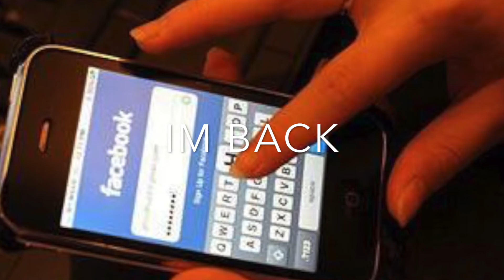10 things that girls do for attention on social media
10 short pictures displaying what girls do for attention on social media...